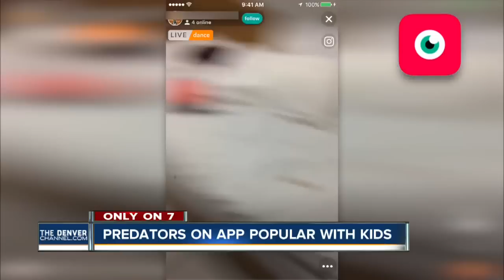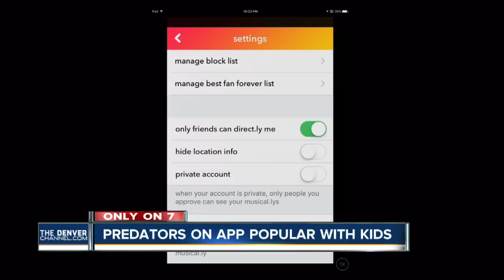Predators using Musical.ly app to target kids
Denver7 reporter Jennifer Kovaleski tells us the warning local law enforcement is putting out tonight.